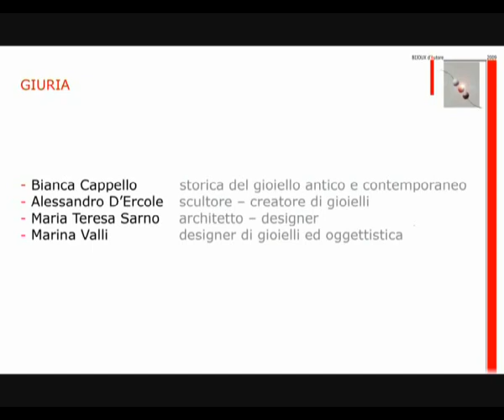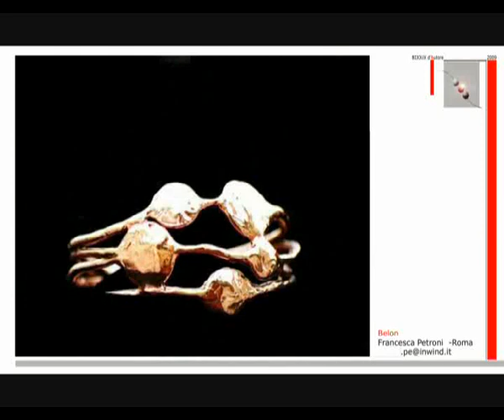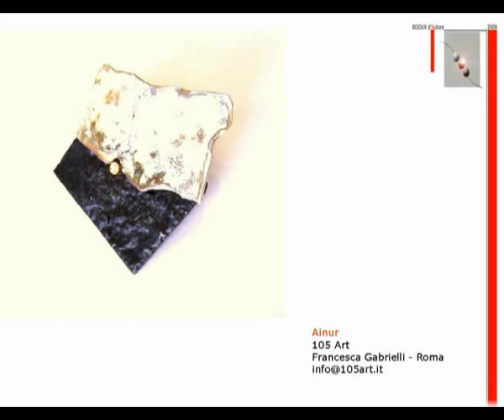Bijoux 2009 - Il catalogo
Concorso Bijoux d'Autore 2009.
Catalogo degli artisti vincitori, selezionati e partecipanti.